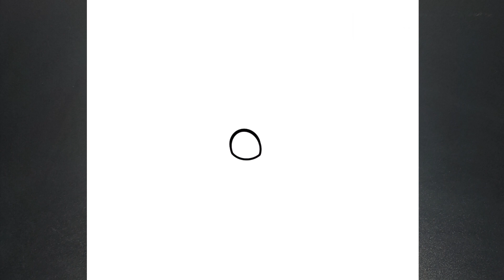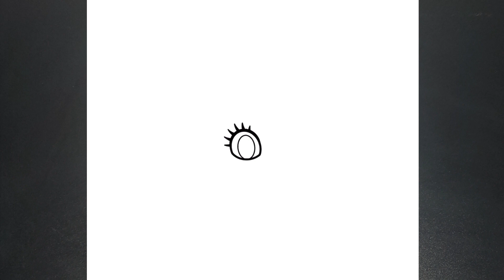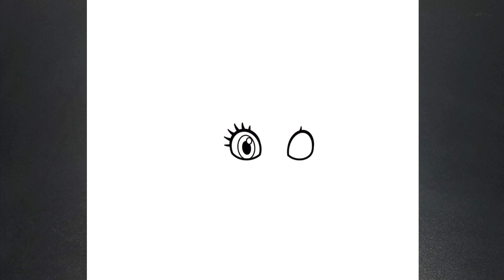HOW TO DRAW PRINCESS PEACH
Today you will learn how to draw Princess Peach from movie and games, cute drawing, kawaii drawing, Super Mario Bros.

እንዴት እንደሚሳል
كيف ترسم
Ինչպես նկարել
necə çəkmək
nola marraztu
কিভাবে আকে
як маляваць
kako crtati
как да рисувам
ಹೇಗೆ ಸೆಳೆಯುವುದು
com dibuixar
сурет салу
sa unsa nga paagi aron sa pagkalos
mmene kudzatunga
如何画
如何畫
nzira yekukwevera
කොහොමද අඳින්නේ
그리는 방법
kako nacrtati
çawa bikujin
hvordan man tegner
ako kresliť
kako narisati
Kiel desegni
kuidas joonistada
Paano Gumuhit
kuinka piirtää
como deseñar
sut i dynnu
როგორ დავხატოთ
איך לצייר
hogyan rajzolj
esi ise
ווי צו ציען
cara menggambar
描く方法
cara nggambar
របៀបគូរ
ວິທີການແຕ້ມ
duci
kā zīmēt
kaip piešti
wéi zeechnen
како да црташ
എങ്ങനെ വരയ്ക്കണം
kif tfassal
me pehea ki te utu
कसे काढावे
хэрхэн зурах
څنګه رسم
چطوری طراحی کنیم
jak narysować
ਕਿਵੇਂ ਖਿੱਚਣਾ ਹੈ
кантип тартат
cum să atragă
как нарисовать
le auala e faalatalata
Како цртати
ho hohela joang
ڪئين ٺاهيو
வரைவது எப்படி
jak kreslit
ఎలా గీయాలి
nasıl çizilir
як намалювати
indlela yokudweba
indlela ukudweba